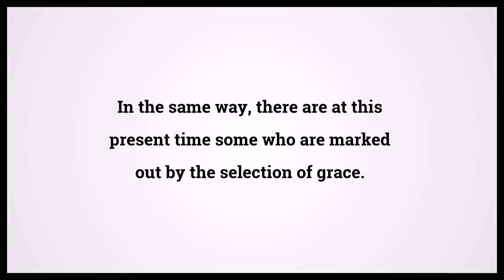Holy Bible Romans 11:5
Video shows Holy Bible Romans Chapter 11 Verse 5: In the same way, there are at this present time some who are marked out by the selection of grace. Powered by MaryTTS. Text taken from Bible in Basic Edition. Bible Romans 11:5 Bible Learning, what Bible verse says.